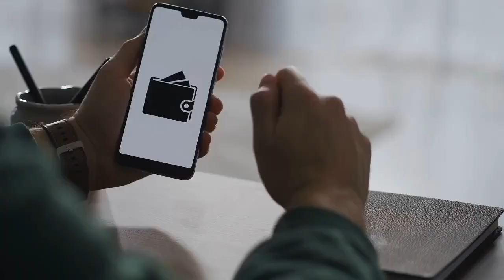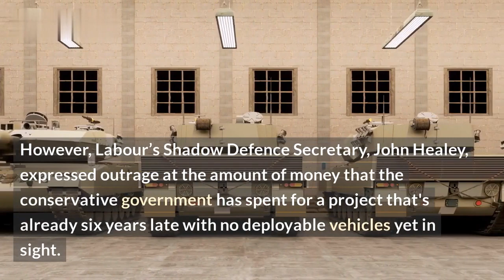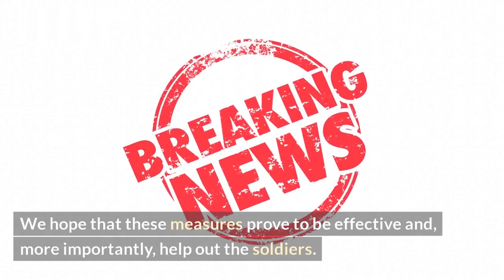British Army's Ajax Not Ready Until End of Decade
The British Army's new state-of-the-art Ajax armoured vehicle won't be ready to enter service until the end of the decade. The Ajax is an advanced armoured fighting vehicle (AFV) that promises to revolutionize the way Britain's Army fights in the future. In this video, we take a look at the Ajax and explain why it won't be ready for at least another 5 years.

The Ajax features a variety of new technologies, including a 360-degree day/night situational awareness environment and enhanced survivability. These technologies allow the Ajax to provide superior protection for its crew, as well as advanced scouting capabilities. As a result, the Ajax offers a significant boost in firepower and manoeuvrability compared to other AFVs.

But the Ajax also requires a considerable amount of training and maintenance to keep it operational. This includes everything from training soldiers how to use the advanced systems, to keeping the vehicle well-maintained. As a result, the British Army estimates that the Ajax won't be fully operational until the end of the decade.

We hope this video has given you some insight into why the British Army's advanced Ajax armoured fighting vehicle won't be ready for combat until the end of the decade.

List of Topics Discussed:
1. What is the Ajax?
2. Features of the Ajax
3. Why won't the Ajax be ready until the end of the decade?
4. Advantages of the Ajax